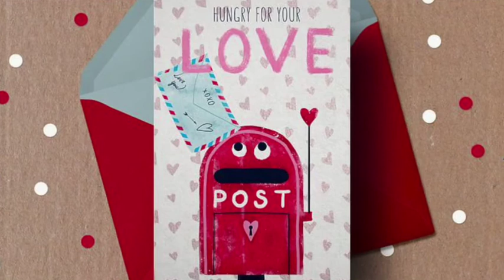Numerology | Life Path 3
Maya KahNah is a psychic who is on a mission to help everyday people achieve true love.